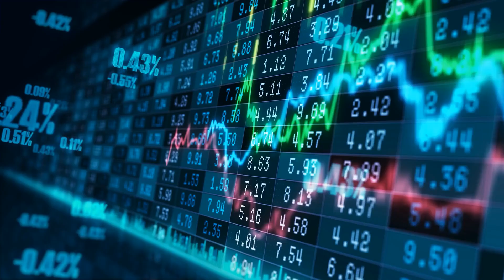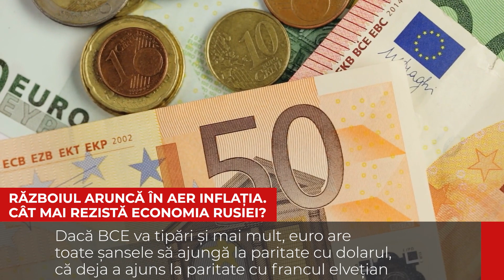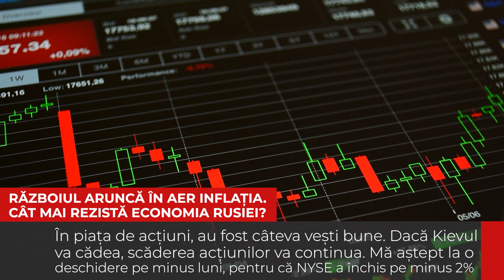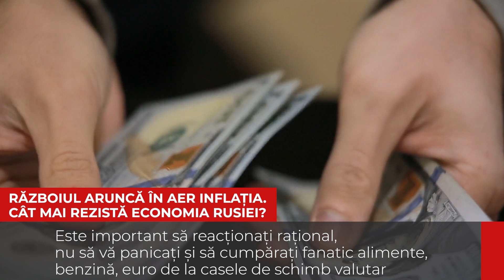Războiul aruncă inflația în aer | Petrolul continuă scumpirea | Aurul, refugiul clar | Cristian Sima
Săptămâna viitoare, vom avea reuniunea FED unde se vor ridica dobânzile cu 0.25. Cel mai așteptat este statementul FED despre care se speră că va comunica majorarea dobânzilor nu cu mai mult de 0.25. Dacă presiunea inflaționistă era mare încă de acum o lună, de când cu războiul, această presiune s-a dublat.  Să nu ne mire că viitoarele cifre CPI să fie aproximativ 9%, dacă nu chiar cu 2 cifre. BCE spunea acum câteva luni că va continua să tipărească bani. Vom vedea dacă va face asta.
Dacă BCE va tipări și mai mult, euro are toate șansele să ajungă la paritate cu dolarul, că deja a ajuns la paritate cu francul elvețian. În piața de acțiuni, au fost câteva vești bune. Dacă Kievul va cădea, scăderea acțiunilor va continua. Mă aștept la o deschidere pe minus luni, pentru că NYSE a închis pe minus 2%. Aurul este un suport foarte bun și se poate cumpăra, pentru că vom vedea din nou un nivel de 2075 USD. Aurul va acumula 2-3% lună de lună și dacă va rupe serios pragul de 2000, s-ar putea să vedem repede 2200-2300 USD.
Creșterea combustibililor, materiilor prime nu s-a văzut încă în economia mare. La o lună sau două, aceste scumpiri se vor simți și vom vedea și o reașezare a prețului la pompă.
Care ar fi șansele ca acest conflict din Ucraina să se încheie? Nu cred să existe vreo șansă...